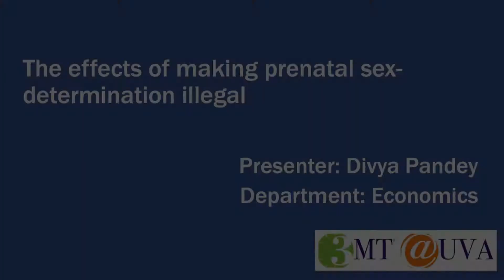2019 3MT at UVA Divya Pandey, Economics The Effects of Making Prenatal Sex Determination Illegal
Finalist presentation, April 2019 Three Minute Thesis program, UVA